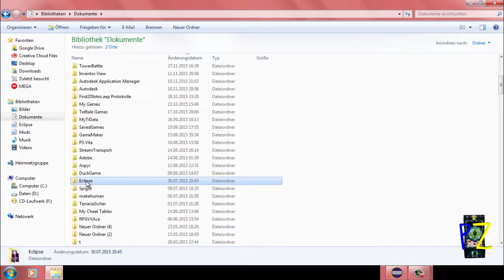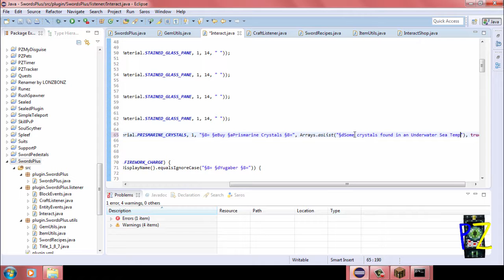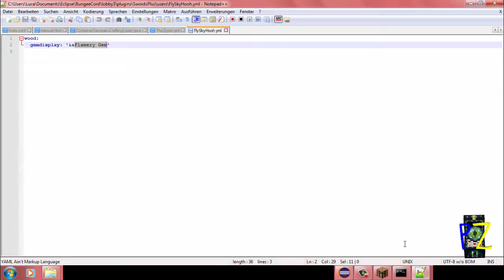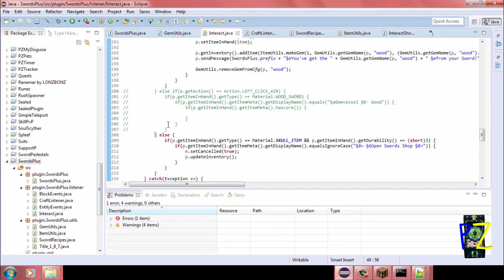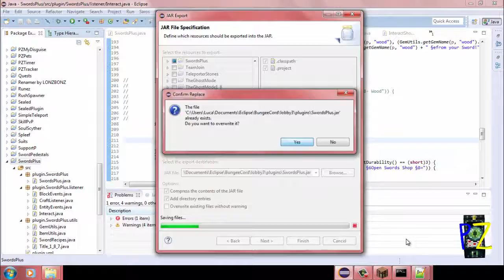[#010] Bukkit SpeedCoding | SwordsPlus (Part 3/?) | Zypro [HD]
Heho Leute. Willkommen zum zweiten Teil vom Speed Coding zu »SwordsPlus«.

►Bald

Nächstes Video:
►Bald

Kontaktmöglichkeiten:
Zypro Gaming auf Twitter: